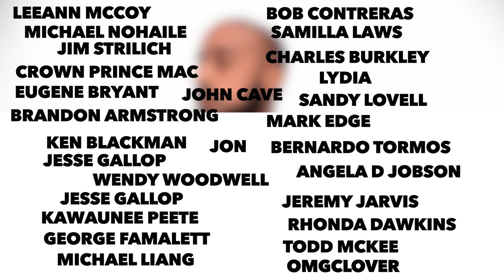Boost your health if you eat earlier when intermittent fasting!!? (New Study)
Brutally detailed observational study tackles the circadian rhythm fast vs a normal fast to see which provides the best health benefits. Using an incredibly accurate form of testing the human cardio metabolic bio markers they were able to deduce that fasting can indeed provide a high quality factor to improving cardio metabolic health.